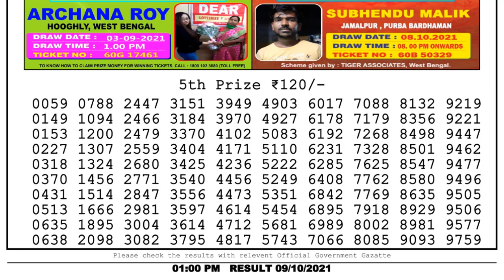Lottery Sambad Result 1pm 09.10.21 Nagaland State Lottery Result